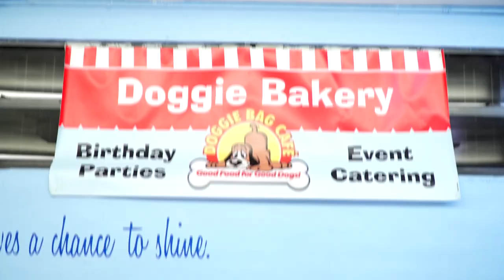COOKING FOR CANINES...with Chef Laly & Friends PARTIES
Cooking for Canines Show and Parties...
Are Educational Fun Shows with a Fabulous Twist as it is a Kid and Dog Party to Celebrate Special Occasions too!
Kids will learn how to bake and cook delicious and nutritious meals and treats for their pets and at the same time, get a chance to Audition with their friends for the COOKING FOR CANINES TV SHOW...
For a totally incredibly Awesome Birthday Party or just BE-PAWS check out what we offer at the Doggie Bag Cafe!